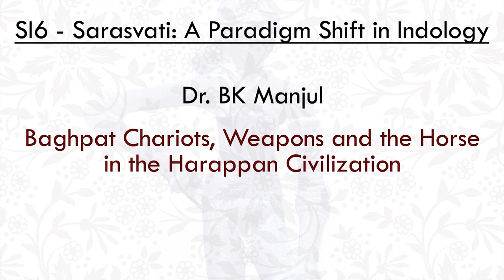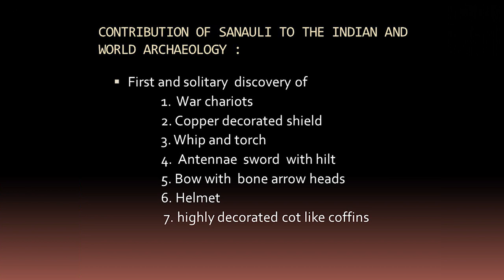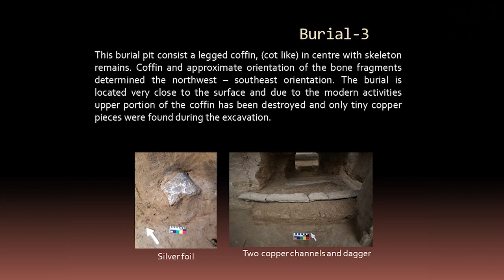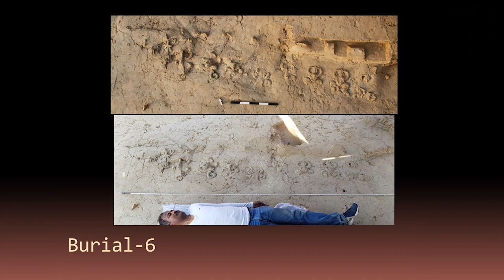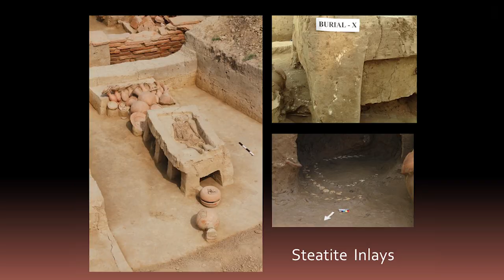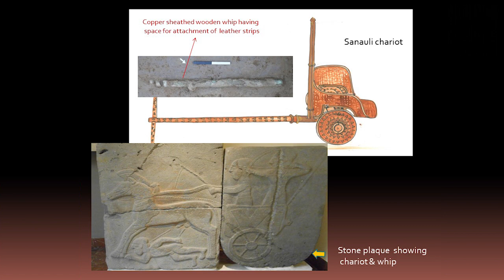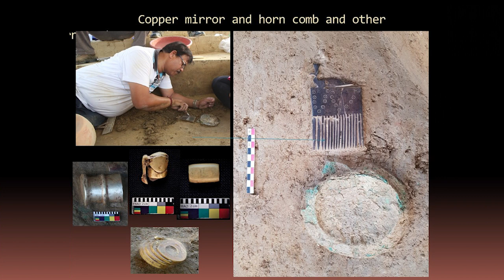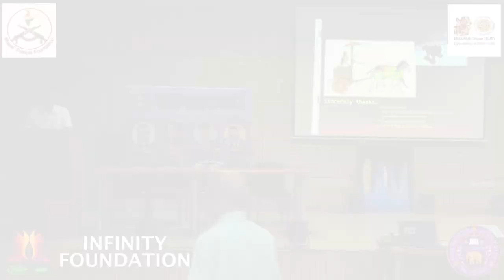SI 6 - Baghpat Chariots, Weapons and the Horse in the Harappan Civilization - Dr. BK Manjul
Dr. Sanjay Manjul presents his recent findings unearthed during excavations at Sanauli, Baghpat, including possibly the largest necropolis of the chalcolithic period and a highly sophisticated material culture. Dr. Manjul posits that the technology of chariot-making, shields, helmets and other weaponry may have in fact travelled from the east to the west, as seen in the artifacts unearthed from the excavations.